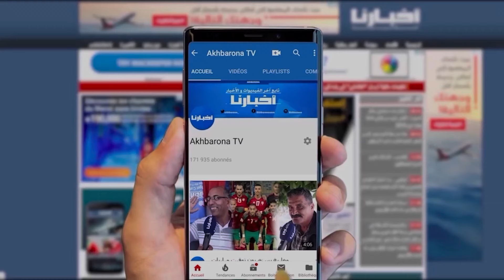هذا ما قاله مدرب الجيش الملكي بعد التعادل أمام الرجاء